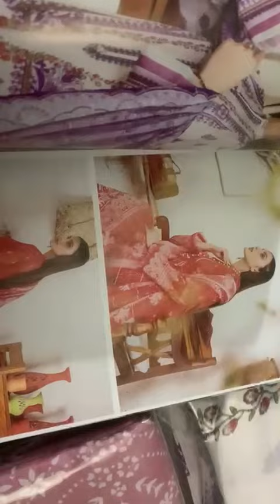MORJA VOL 7 BY GULLJEE